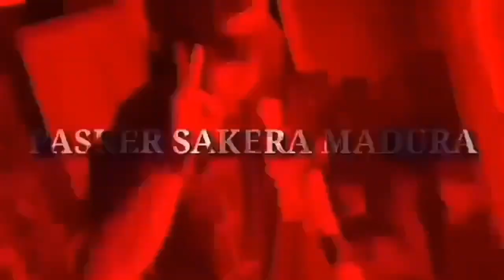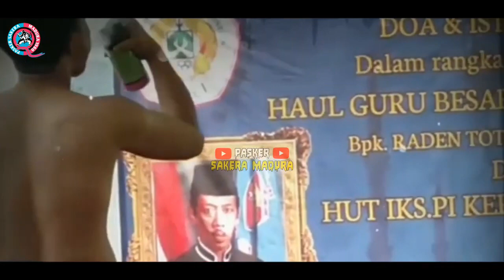NGERI!!! ATRAKSI TUSUK JARUM BIKIN TEGANG | IKSPI KERA SAKTI GERSIK ✔